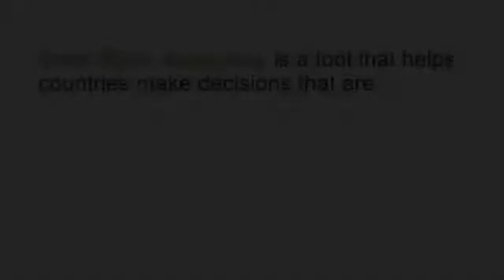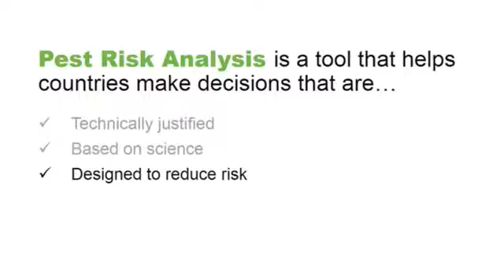Pest Risk Analysis and Technical Justification (English)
Why is pest risk analysis important?

This video discusses the role of pest risk analysis to establish technically justified measures to protect plants from pests. This video is part of a series that interviews plant health experts on the importance of pest risk analysis.

Pest risk analysis (known as "PRA") is an important part of protecting plant resources from the threat of pests while minimizing disruptions to trade.

Pest risk analysis provides scientific justification to identify ways to protect plants that match the level of risk that is posed.

This video is also available with subtitles in Arabic, French, Russian and Spanish on the IPPCnews channel. Additional videos on pest risk analysis are available on IPPCnews.

For more on what pest risk analysis is and why it is important for food security, trade and the environment visit the Phytosanitary Resources Resources include awareness-raising materials, training manuals and an e-learning course,

Pest risk analysis is a globally agreed structure for establishing import requirements that protect plants from pests without unnecessary restrictions. This is a key part of obligations under the International Plant Protection Convention, of which over 180 countries are members.

This video was developed through the International Plant Protection Convention's Capacity Development Committee.

This video is provided for information only and is not an official legal interpretation of the International Plant Protection Convention (IPPC) or its related documents.